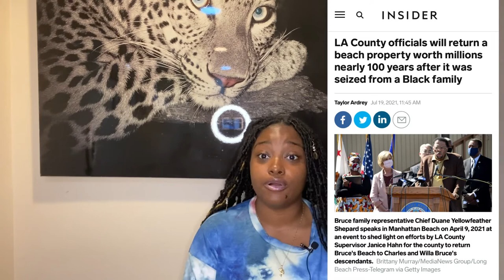FIRST TIME IN LA TRAVEL VLOG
Hello,
I hope everyone is taking the best care of themselves during this time.
Just a simple travel vlog about my trip to Los Angeles. I hope you can find this video helpful especially as a first time traveler or maybe you are potentially planning to travel there. And a few details/pros I left out. The gas was A1 out there way better than what I usually smoke on the east coast. I had an amazing time with my friend and his family. Watched a lot of RPDRAS6 and learned a lot about monarch butterflies. They love milkweed and butterflies have an interesting lifecycles. It was an absolute dream to be in their presence.
Timestamps

Transportation: 4:00
Pros & itinerary: 7:30
Cons: 16:02
Food: 20:04